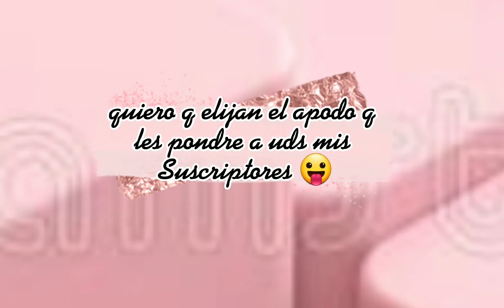Chicos Comenten que apodo les Gustaria q les ponga el q tenga mas botos gana💖🤗 Suscribanse y da like